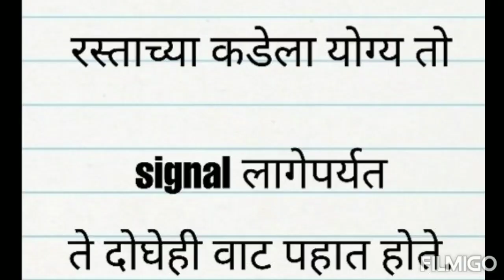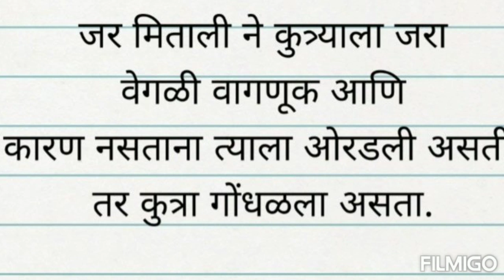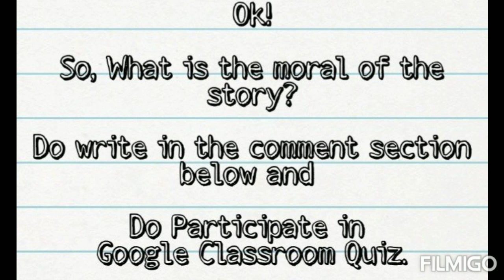Learn मराठी# शिक्षेलाही किंमत असते.Through inspirational stories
Read Understand and Answer

video maker app:FimiGo